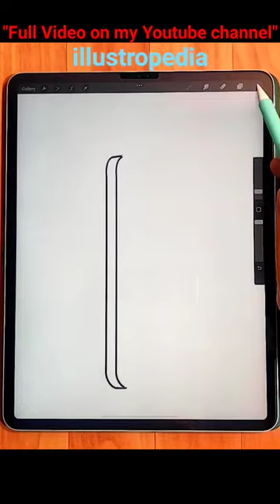How To Draw iPhone DeepPurple 💜💜💜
How to draw IPhone 15 ProMax In Procreate | DigitalArt Step By Step Tutorials with IPad Pro |

Hi guys,

Guess who's back with a new fun digital art video🙂

This is such an easy-to-do Procreate drawing so if it inspires you please go ahead and recreate it! You will also find lots of digital art tutorials on my channel. I usually use Procreate on my iPad Pro, but I like to try a different digital art app every now and then.